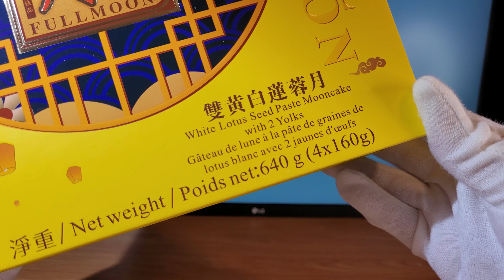Costco Chinese Mooncakes : Bargain or Bust? Value, Quality, and Price Comparison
Explore the value and quality of Costco Chinese mooncakes in our unboxing. We'll conduct a detailed price comparison and provide insights to help you decide whether they're a bargain or a bust. Join us as we delve into these popular treats, even if you haven't tasted them yourself, to make an informed choice for your Mid-Autumn Festival celebrations.